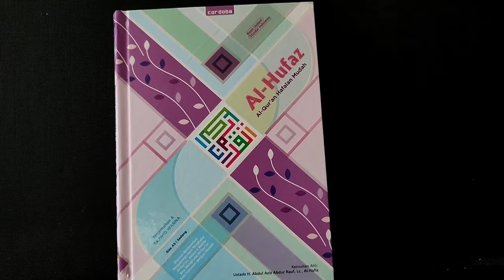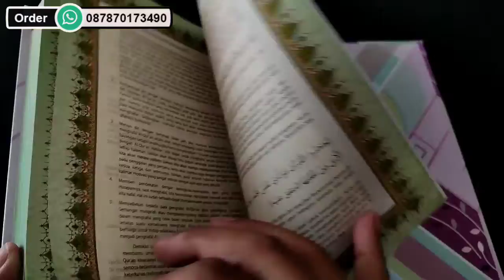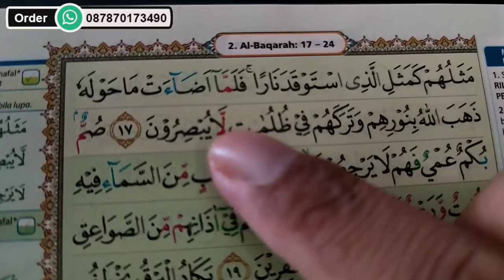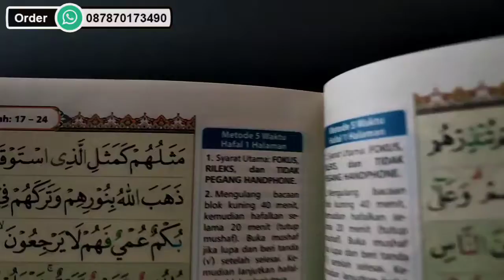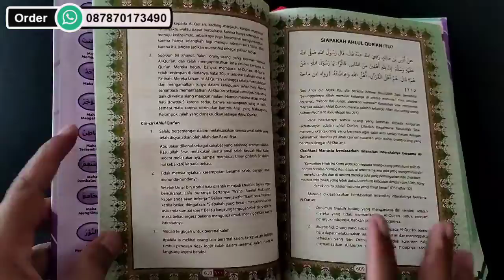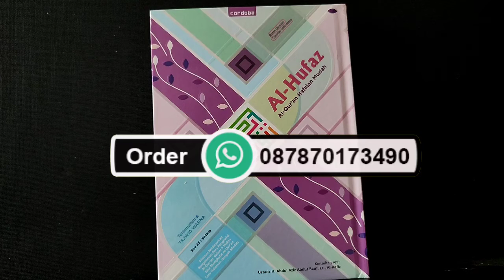Quran Hafalan Al Hufaz Milenial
Penerbit: Cordoba
Ukuran: 15,5 x 21,5 cm
Cover: Hard Cover
Berat: 660 Gram
Tebal: 611 Halaman

Quran Hafalan Al Hufaz Milenial ini adalah AL-QUR’AN HAFALAN METODE 5 (LIMA) WAKTU DALAM SATU HARI dengan cara yang jauh lebih sederhana. Dengan berbagai kelengkapan penunjang yang ada dalam Al-Qur’an ini, dibantu motivasi khusus dari Al-Ustadz H. Abdul Aziz Abdur Rauf, Lc. Al-Hafiz akan semakin memudahkan para penghafal Al-Qur’an dalam mempercepat dan memperkuat hafalannya.